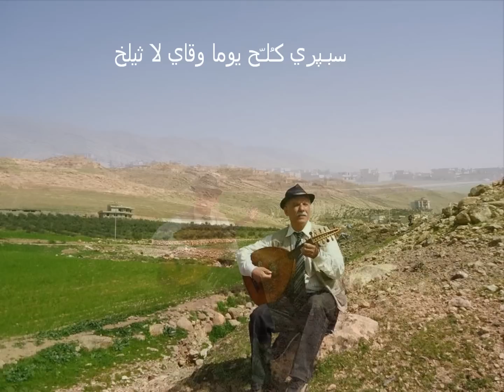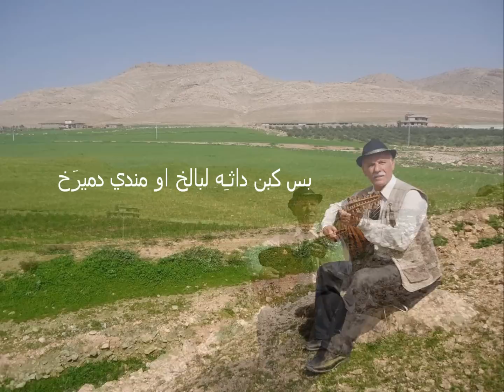لطيف ﭘـولا سبـﭙري كـُلـّح يوما Latif Pola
شعر ولحن وغناء لطيف ﭙـولا
اعداد عماد رمو Emad Rammo

تكاد تختفي الملابس الشعبية وخاصة عند الفتيات والشباب في ايامنا هذه .. والزي الالقوشي وخاصة النسائي هو امتداد للزي الشعبي الاشوري البابلي بل هو قريب ومتشابه جدا مع الزي الشعبي للنساء عند الفتياة الايزيديات والكرديات والقوميات الاخرى في المنطقة . ويجمع الزي الشعبي عند النساء  في سهل نينوى بين الزبون والـﭘوشية  والميزر بالاضافة الى الحـِلي المشتركة .وكأن هذا الزي هو تراث شعبي توارثته امهاتنا من امهاتهن في نينوى واشور واربيل ودور شيوركين وهكذا نشاهد  النساء في عينكاوا والقوش وبغديدا وكرملش وتلسقف وبعشيقة وبحزاني وتلكيف والقرى التابعة لها من السكان الاصبيين ازيائهن متشابهة بكل تفاصيلها وجمالها  ..ومن شدة اعجابي بهذا الزي الذي يجسد انوثة الفتاة وهو حصيلة ابداع امهاتنا للالاف من السنين ,اراه يافل  وينقرض ليحل محله زي يكاد يشوه الانوثة من , ﭘنطلون وملحقاته المستوردة ! اتحسر واحزن على ذالك الابداع الذي نشا وتطور عبر قرون عديدة من الحضارات ,اُهمل وتـُرك للنسيان والفناء دون ان ترعاه جهة ثقافية مسؤولة تحافظ على هذا التراث العظيم . بموت الامهات العجائز اللائي وحدهن يعرفن سر ذلك الفن الخالد, مثل المرحومة الفانة خالة استر زرا, والمرحومة الفنانة سمرية جولاغ واخريات على عدد الاصابع اليد في كل بلدة وقرية ينتهي معهن هذا الزي الذي هو تحفة فنية كالتحف التي نراها في المتاحف العالمية للنحات الاشوري والبابلي والاكدي والسومري .. ولكن هذا الزي الرائع لامهاتنا سوف يصير اثر بعد عين بعد زوال من يمتلك المهارة في خياطته وتطريزه بل وحتي في تركيب تفاصيله اثناء لبسه.. فانني ابحث اليوم لمن تعرف ان تشد الـﭘوشية على رأس فتاة لاصورها ! ومرت اسابيع وشهور ولن اجد واحدة !لان من كانت تعرف خياطتها وتركيبها وشدها قد وارها الثرى ! ومع كل الاسف .. وفي اغنيتي هذه احاول ان اصف بعض هذه الملابس التي كانت تتفاخر بها الفتاة وتثير بجمالها قلوب الشباب وخاصة الشعراء لتنطلق حناجرهم وخاصة في الاعراس تصف الزبون والبوشية والميزر والسوار والخالخال والكردان والحزيران والناطوﭘا والحملله وبقية الحـِلي والاكسسوارات الاخرى فتتبختر بها كما يتبختر الطاوس بريشه الفتـّان . واليكم الاغنية :

          سـﭙـيري كـُلـّح يوما
سبـﭙري كـُلـّح يوما وقاي لا ثيلخ
                                بدم ماني بمدأخلـِه نورا دمولهيلـَخ
كتخرت كود وونوا لخيلي ولـﮕيبي كود قريلخ
                        قاي خرولـَي خوشاوَخ ؟ بماني موشيرَخ ؟!